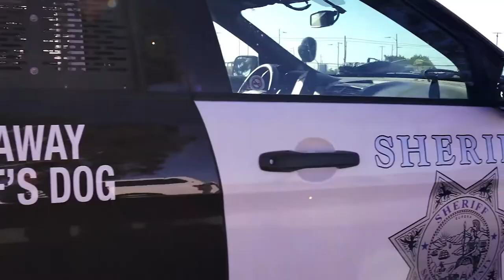Behind the Badge Deputy Padilla & K-9 Bo - San Diego County Sheriff's Department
A lot of hard work and passion go into the training of a San Diego County Sheriff's Department K-9. It's a challenging, but immensely rewarding role safeguarding the streets of the communities we serve. This Behind the Badge video story profiles Deputy Padilla and his K-9 partner Bo. As you'll see there's a lot of training in this partnership.

Make a difference in your community, apply now

The Sheriff Department's K-9 Unit was established in 1967. It currently has 31 dogs. They are trained in protection, article searches and tracking suspects or evidence.